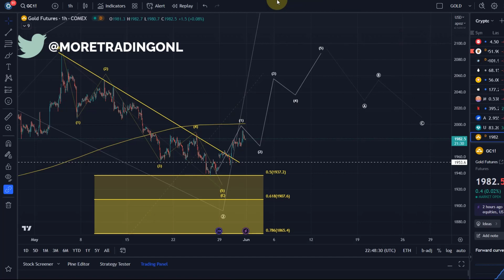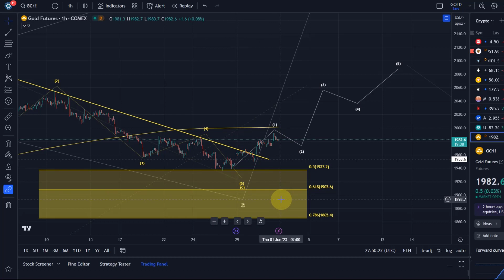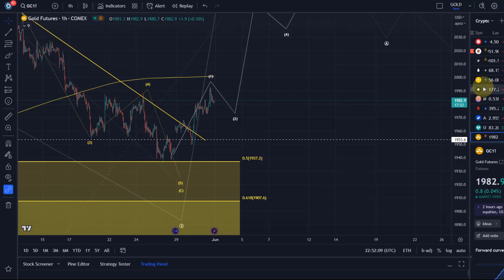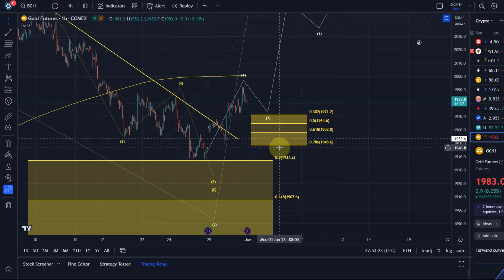GOLD Futures Technical Analysis Today - Elliott Wave Analysis and Price News, Gold Price Prediction!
Trade with Trading212:
Receive shares worth up to $100:

--- CRYPTOCURRENCIES: ---

Trade on Coinbase:
Receive $10 in BTC (see terms on website):

Code: WE4091